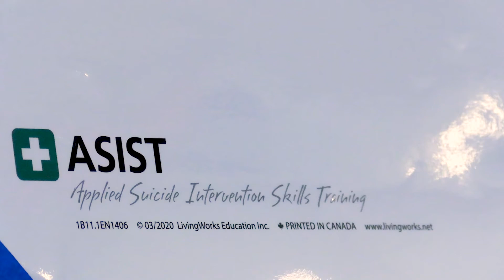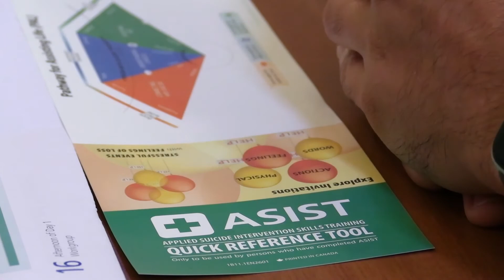ASIST Workshop - Suicide Prevention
U.S. Navy Lt. Shawn Downey, a chaplain with Headquarters and Support Battalion, Marine Corps Installations Pacific, and Lt. Reginald Andersonexum, a chaplain with Combat Logistics Regiment 3, 3rd Marine Logistics Group, lead an Applied Suicide Intervention Skills Training workshop on Camp Hansen, Okinawa, Japan, Aug. 16, 2022. The ASIST Workshop teaches Marines, sailors, and civilians how to properly aid people dealing with suicidal ideations. (U.S. Marine Corps video by Cpl. Vincent Pham and Lance Cpl. Joanna Stauss)